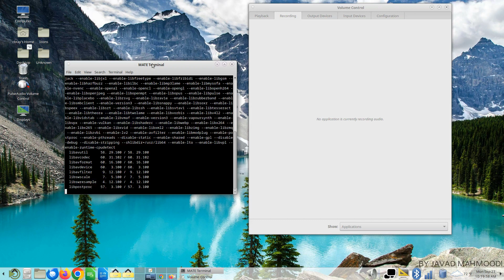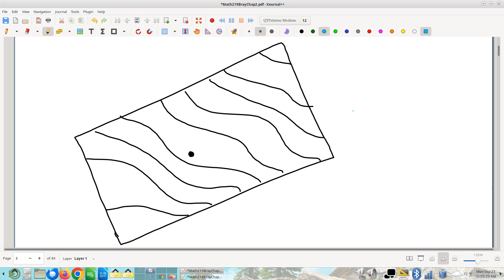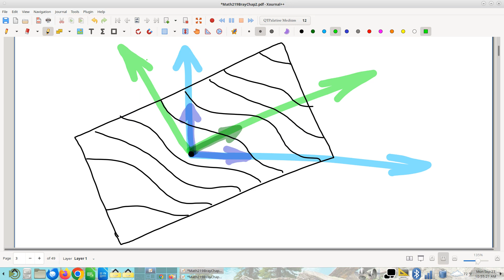2024 09 23 Math219 01